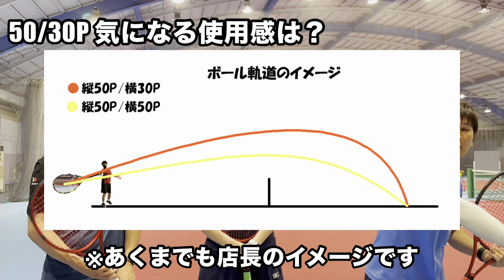【検証企画】横糸のテンションを下げるとスピンがかかりやすいって本当？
テニスの様々な疑問を実際に検証で解決していく企画【310Lab】のコーナー！
今回のテーマは【ガットテンション50/30で張ったらどうなる？】を検証します！

ガットを張り上げる際に横糸のテンションを少し下げると食いつきが増す、回転がかけやすくなるといわれていますが、それは本当なのか？

また縦を50ポンド、横を30ポンドという極端なテンション差で張り上げた場合はその恩恵はテンション差に応じて大きくなるのか？

そんな疑問を解決すべく310テニスちゃんねるの3人が徹底的に検証を行っていきます！
果たしてどんな結果になるのか最後までお見逃しなく！

東京都練馬区にあるテニススクール、サントピアテニスパークが運営する「310テニスちゃんねる」です。このチャンネルでは、商品のインプレッションやテニスに関するお役立ち情報を発信していきます。

動画内で告知したellesse POP UP STOREは練馬区のサントピアテニスパークにて～6/14まで開催中です。
スクールの場所、アクセス情報は下記リンクよりご確認下さい。

サントピアテニスパーク
インドアカーペットコート３面半、会員制のトレーニングジム、酸素カプセルも完備する、東京都練馬区にあるテニスパークです。
スクール内に併設するショップは都内でも有数の品揃え！
中でもナイキアパレル、シューズを取り扱う数少ない店舗です！

ネットショップ「310shop」も運営しており、遠方の方でもお買い物が可能です。